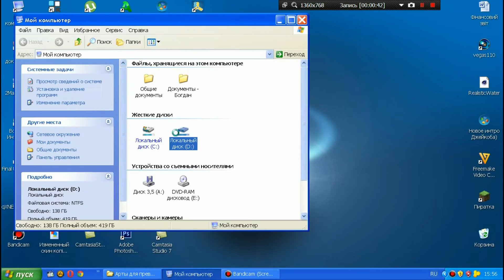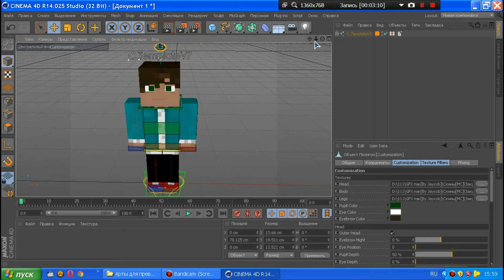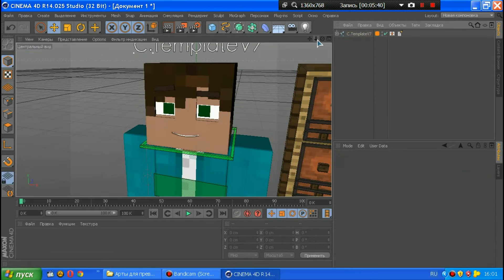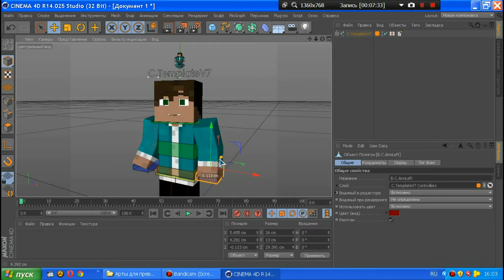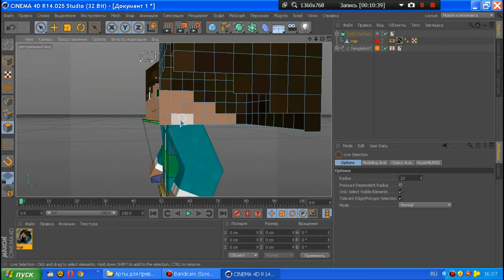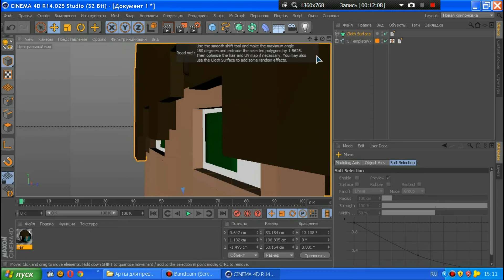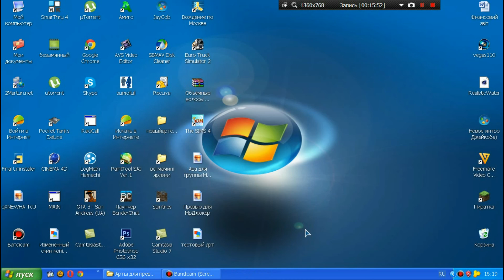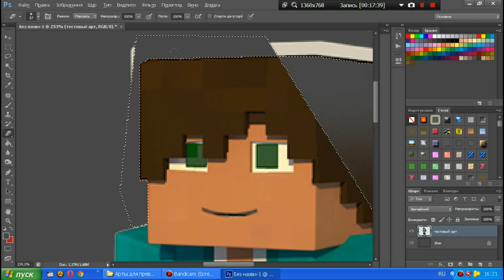[ТУТОРИАЛ] Как сделать арт без фона в Cinema 4D?ЕСТЬ ОТВЕТ!!! (По АНИШУ 7)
[ ОПИСАНИЕ ]
Туториал по синема 4д,на тему "Как сделать арт без фона в Cinema 4D"
Музыка из ролика:
1)Crimson Fly – Huma-Huma
2)ProleteR - Faidherbe square
3)teknoAXE – Technopop 7b
4)Red Shirt Beats – Hard Grime Beat
вверх и прокомментируй видео :3 СПАСИБО!
Всем удачи,всем пока!)